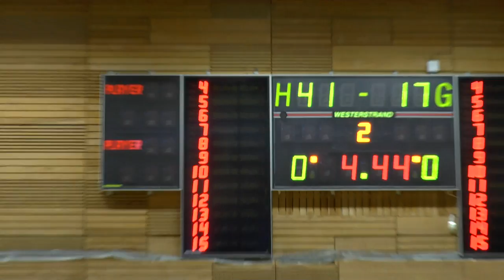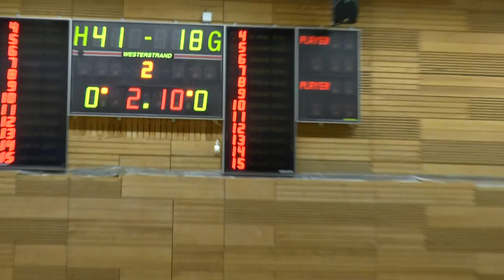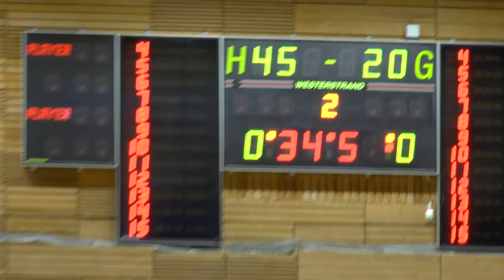SM 2015 Fryshuset - Östersund U 19 part 4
SM U19
Fryshuset - Jämtland
Farstahallen Stockholm
22nov2015